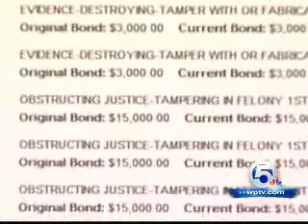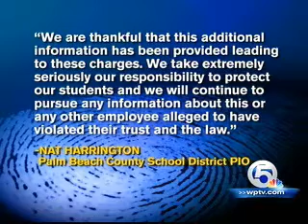Band instructor rapes children at school